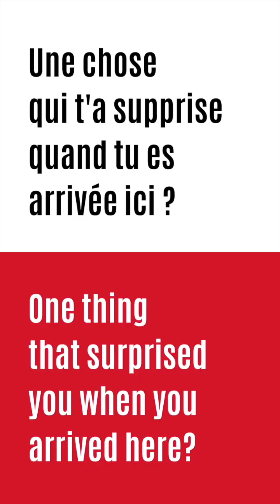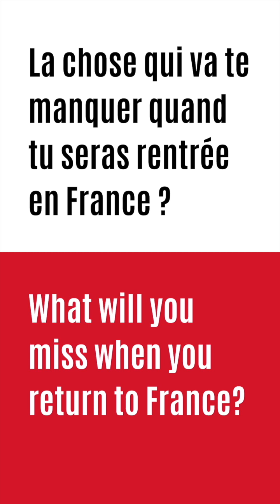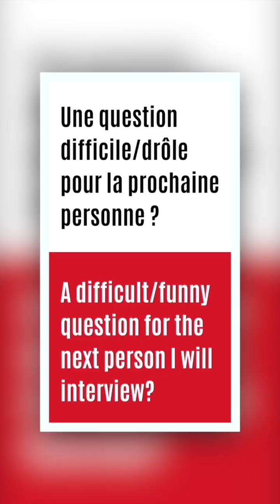Team Presentation : Margaux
After Diane, discover Margaux!  🤩
Come quickly to meet her with her departure!at the reception of your Alliance Française de Calgary! 🏫

Après Diane, découvrez Margaux! 🤩
Venez vite le rencontrer avec son départ à l'Alliance Française de Calgary ! 🏫
Rendez-vous dans la prochaine vidéo pour le portrait de Sophie ⏳